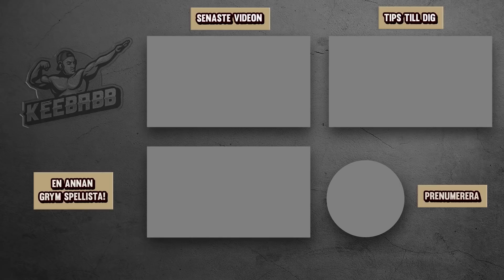MANDO'S BOUNTY LTM ÄR DET SVÅRASTE GAMEMODET I FORTNITE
I dagens video testar jag det nya gamemodet MANDO'S BOUNTY LTM och jag förstår inte riktigt vad det går ut på haha. Det är såklart Fortnite på svenska!